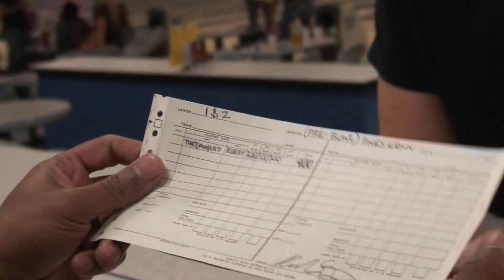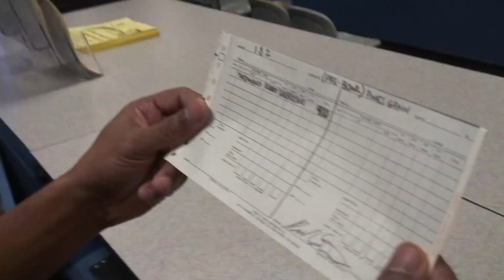How To Bowl 900 - Behind The Scenes (2006)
"Beat me in a fight" - the score still stands.